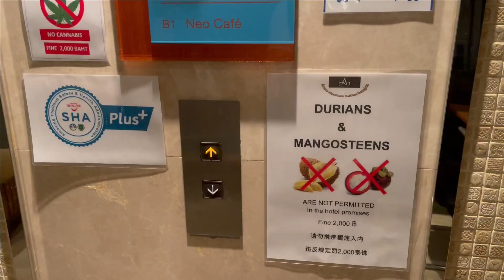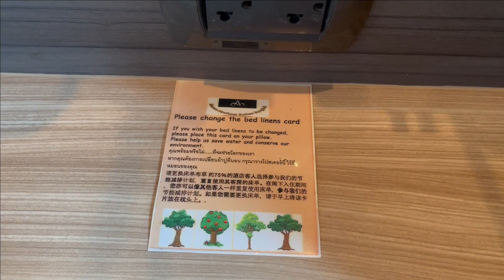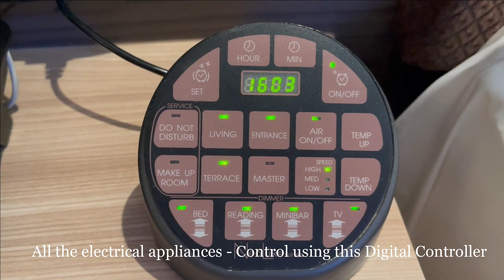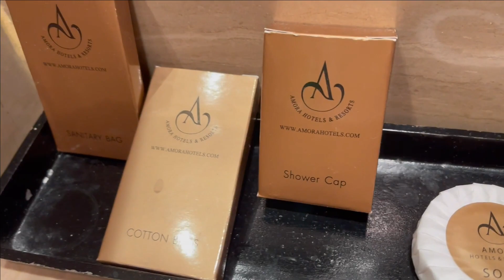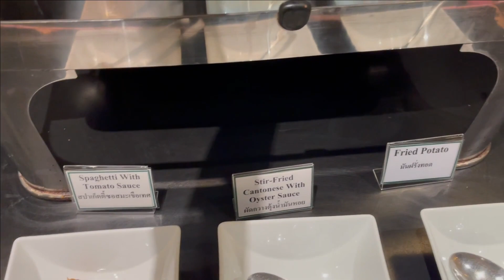Amora NeoLuxe Suites Hotel, Bangkok - Value for Money 4 Star Hotel - Clean, 600m to Phrom Phong BTS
Amora NeoLuxe Suites is strategically located near to:
- Phrom Phong BTS (around 600m)
- Emporium Shopping Mall (around 10 minutes walk)

You can also view in the video:
- Breakfast
- Facilities (Swimming Pool, Gym)
- Cleanliness of the room

If you are looking for a clean and near to Taipei Main Station Metro hotel, this is a good option.